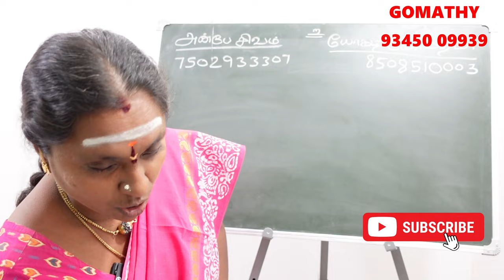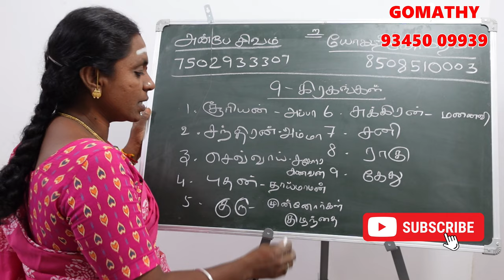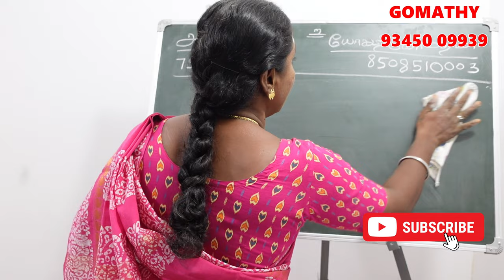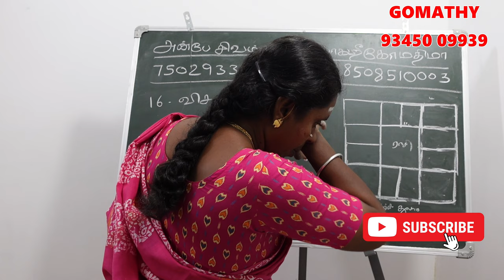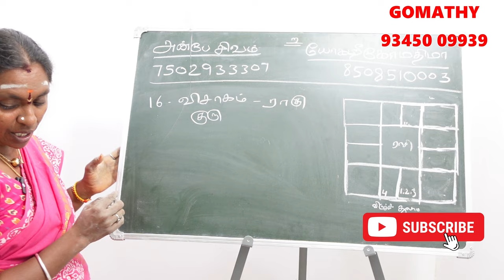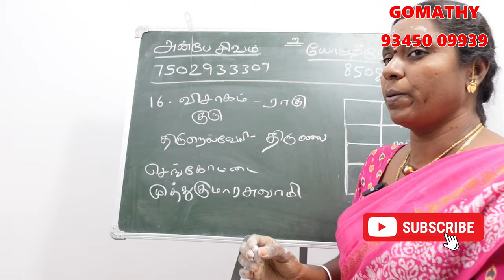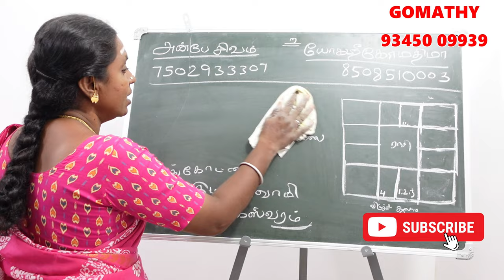விசாகம் நட்சத்திரத்தின் கர்மவினை சாபம் என்ன அதற்கான பரிகாரம்? | visakam natchathiram karma jothidam